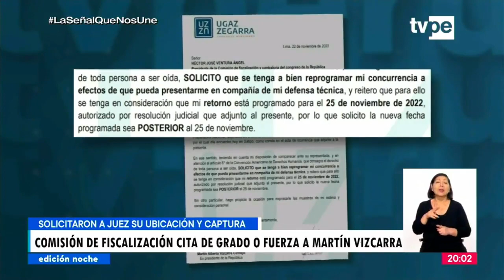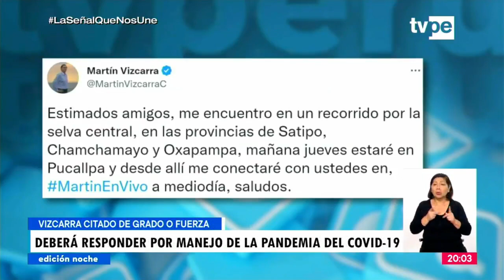Comisión de Fiscalización aprueba solicitar a un juez la ubicación y captura de Martín Vizcarra